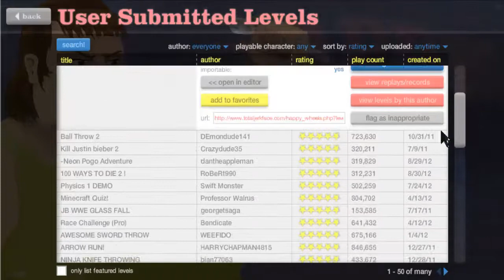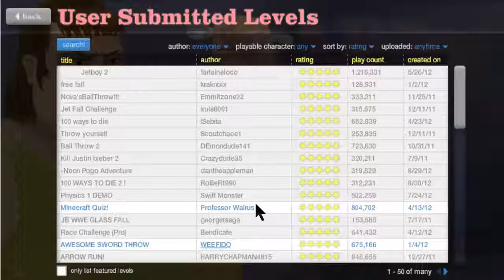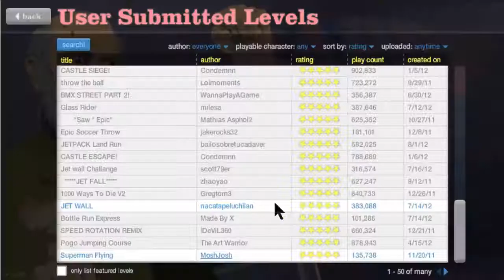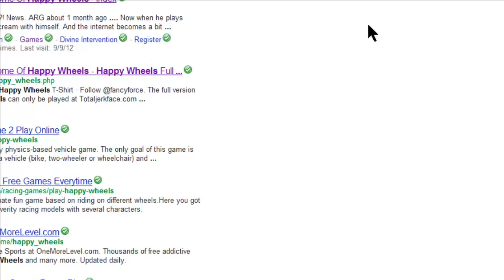Happy Wheels Part 1 - Anal Beads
Me playing happy wheels in the first episode of a series